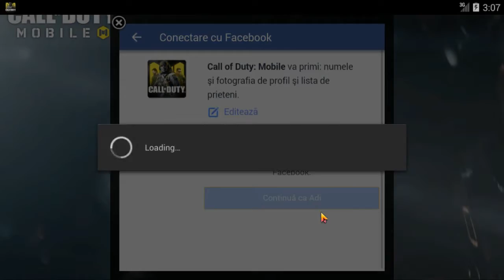CALL OF DUTY MOBILE GAMEPLAY #1